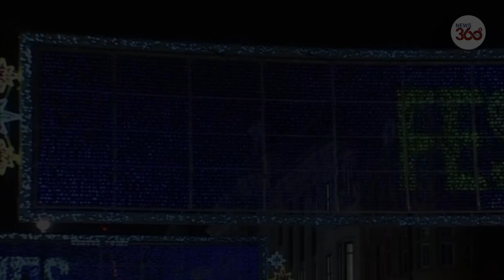London: Oxford Street empty on day one of Tier 4 restrictions- News 360 Tv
Tier 4 restrictions have been introduced in London and in areas in the southeast and east of England.

Millions of festive plans have been shredded as Brits in Tier 4 are banned from forming Christmas bubbles.